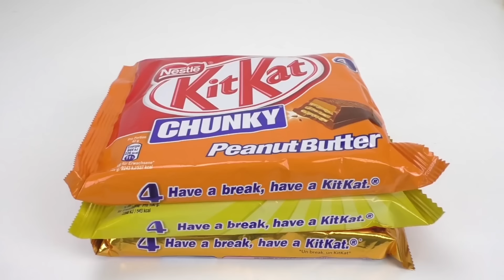تجربة كيتكات شانكى بكذا طعم مختلف واو الطعم حكاية